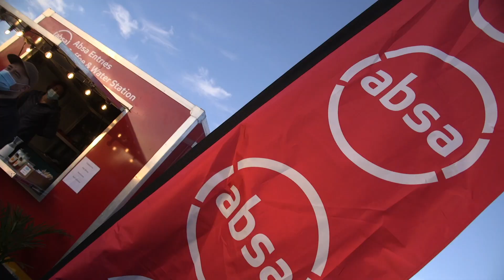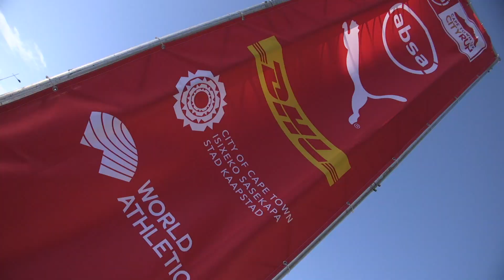HIGHLIGHTS: 2021 Absa CAPE TOWN 12K CITYRUN Vibe